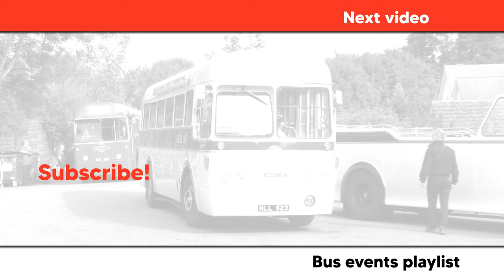RF and Friends bus event 05/09/2021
The RF and Friends bus rally at the Epping Ongar Railway's North Weald station on 5th September 2021, marking the 70th anniversary of London Transport's RF class. In addition to a large number of RFs both operating journeys and on display, other (mostly single deck) types added to the variety as part of the event while London Bus Company's regular vintage route 339 which connects the railway to Epping and Shenfield was being worked by a pair of Green Line RTs plus an RMC and an RTW.

Operators:
Ensignbus (Vintage Fleet)
Imperial Bus Company
London Bus Company
Timebus
Preserved and heritage buses in the liveries of: Blue Triangle, London Buses, London Country, London Transport

Bus types:
AEC Regal / Beadle
AEC Regal IV / Eastern Coach Works (RFW)
AEC Regal IV / Metro-Cammell (RF)
AEC Regent III / Weymann (RT and RLH)
AEC / Park Royal Routemaster (RMC) and Leyland / ECW prototype (CRL4)
AEC Swift / Alexander W
Dennis Dart / Duple Dartline
Leyland PD2-6RT (RTW)
Leyland Atlantean / Roe
Leyland National